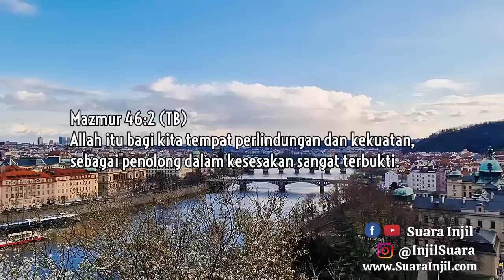Pertolongan TUHAN Tak Pernah Terlambat. Renungan Dan Doa Pagi Suara Injil